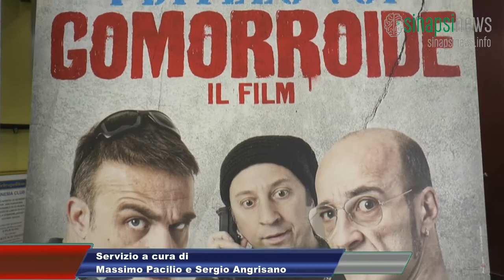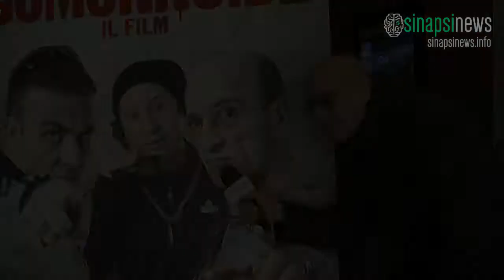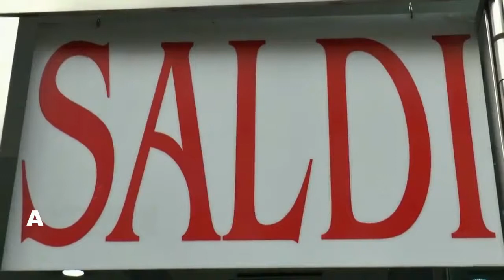WEB TV SINAPSI NEWS: Conferenza stampa del Film GOMORROIDI con I DITELO VOI